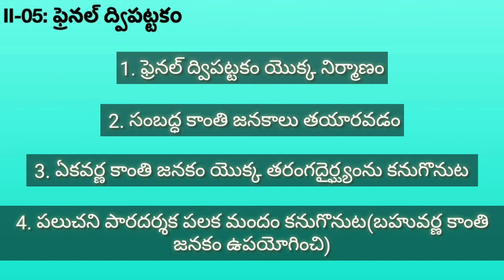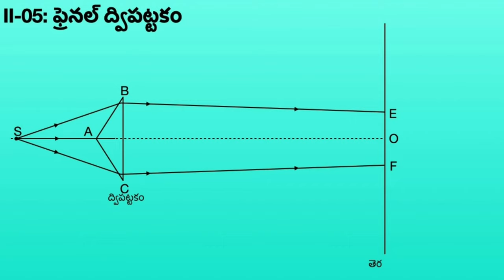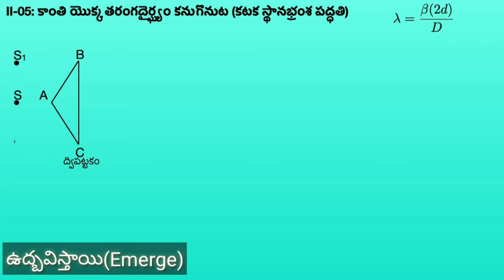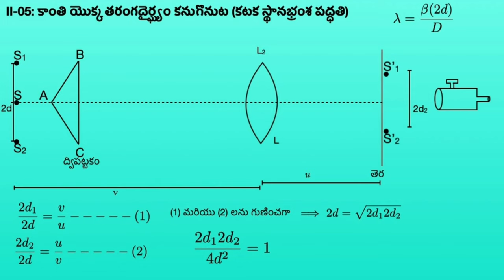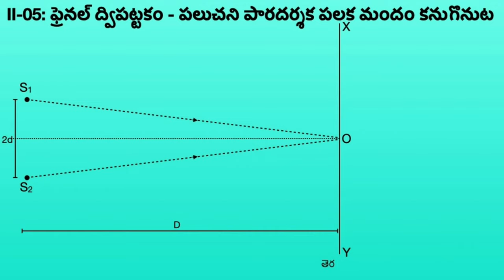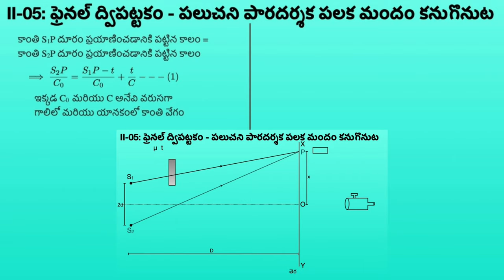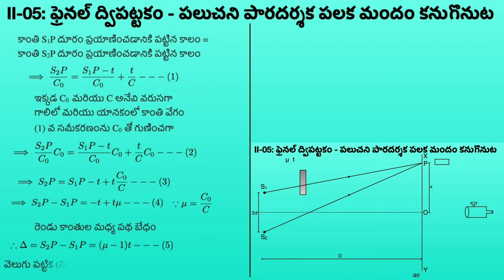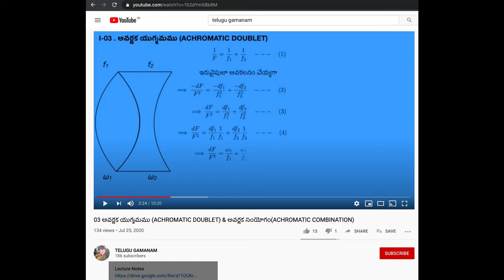05 Fresnels BiPrisim telugu (ఫ్రెనల్ ద్విపట్టకం)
Lecture Notes
1. ఫ్రెనల్ ద్విపట్టకం యొక్క నిర్మాణం 2. సంబద్ధ కాంతి జనకాలు తయారవడం 3. ఏకవర్ణ కాంతి జనకం యొక్క తరంగదైర్ఘ్యంను కనుగొనుట 4. పలుచని పారదర్శక పలక మందం కనుగొనుట(బహువర్ణ కాంతి జనకం ఉపయోగించి)